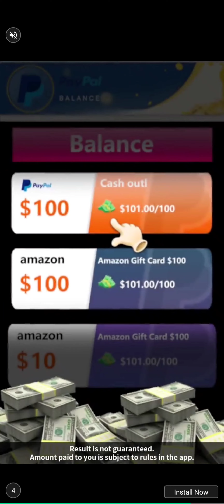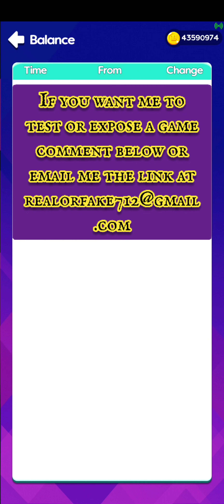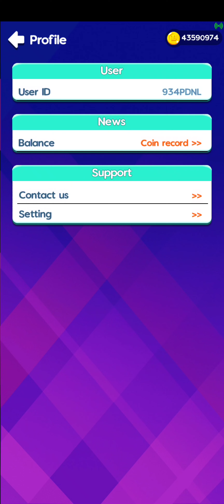HexaPop Link 2248, claims you can win game currency 🚩 don't waste your time 🚩100% fake!